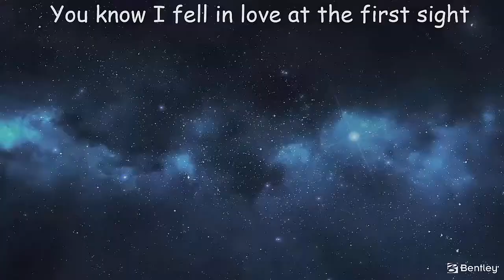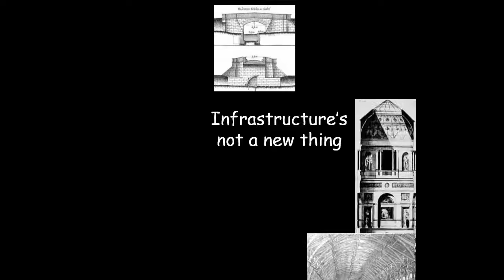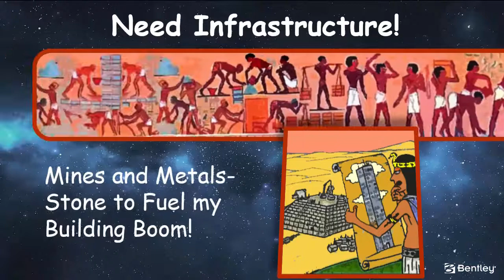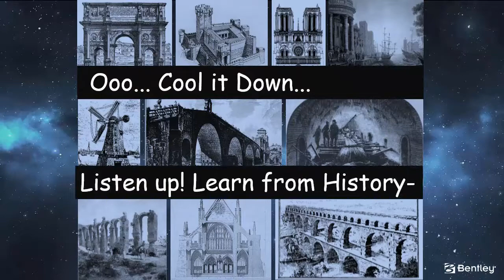Infrastructure Fever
Infrastructure Fever's not a new thing, you know it started long ago...